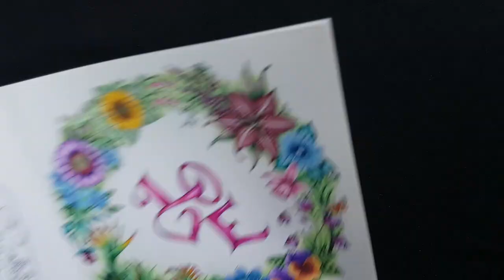How to color wreath more interesting in WORLD OF FLOWERS Book by Johanna Basford | With Prismacolor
In this tutorial video, I share how I color a flower wreath. I used light blue and green colors for the background.  Also, I show how I draw an inscription "Love" in the middle and colored it with dark pink and light shades.